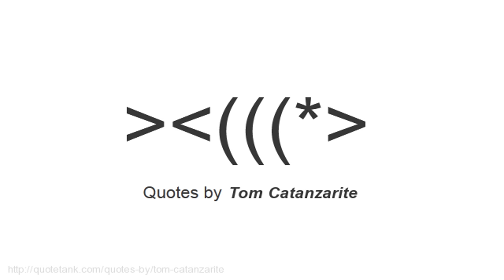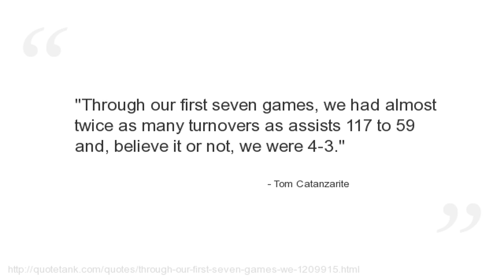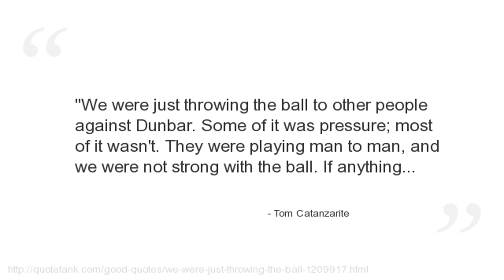Tom Catanzarite Quotes